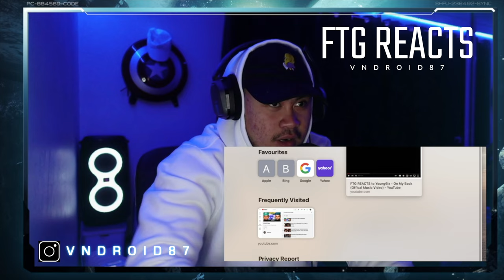ARRDEE, BLACK SHERIF - COME & GO REMIX (AUSTRALIAN REACTION)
MAD LOVE TO ALL THE SUBS AND EVERYONE WATCHING.

                                                        FTG ON ONE!!